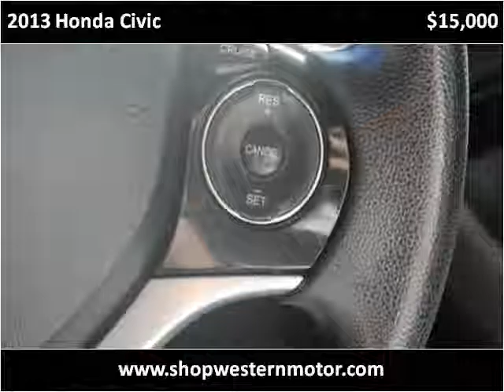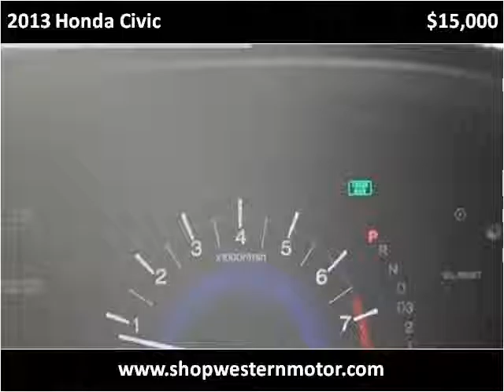2013 Honda Civic Used Cars Garden City KS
This 2013 Honda Civic is available from Western Motor Buick / GMC .